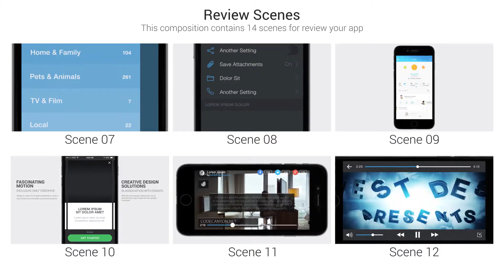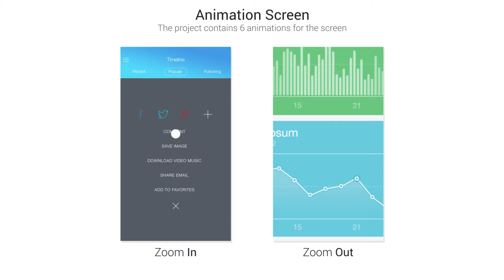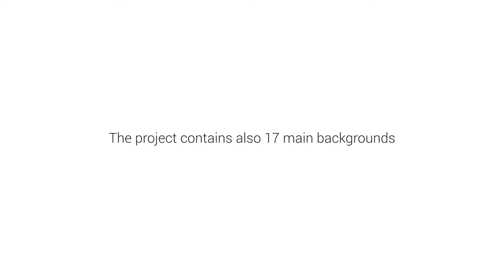App Promo Constructor After Effects Template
Features :
Tutorial included
Project includes :

Bumper Scenes – 05 Scenes
Review Scenes – 14 Scenes
Views Scenes – 11 Scenes
Final Scenes – 03 Scenes
6 Animated screens: Swipe Left, Swipe Right, Swipe Up, Swipe Down, Zoom In, Zoom Out
09 Gestures: 1. Touch (Tap), 2. Double Touch, 3. Swipe Left, 4. Swipe Right, 5. Swipe Up, 6. Swipe Down, 7. Pinch Open, 8. Pinch Close, 9. Long Press